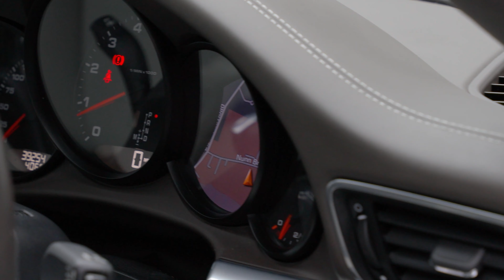Porsche 911 Carrera PDK (991) | Auto 100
Stunning 991 Carrera PDK With Additional Factory Options & Full Porsche OPC Main Dealer & Marque Specialist Service History, Finished In Agate Grey With  Pebble Grey Leather Upholstery With Agate Grey Interior, 19" Carrera Design Alloy Wheels In Satin Platinum Finish, Sport Chrono Package, Clear Glass Tail Lights, PCM Satellite Navigation System With Bluetooth Connectivity, SportDesign Steering Wheel, Heated Seats, Light Design Package, Electrically Folding Exterior Mirrors, Power Steering Plus, Park Assist Front & Rear & More. Here at Auto 100 we are an independent prestigious car reseller. We are based in the heart of England just off junction 28 of the M1 in Nottinghamshire. Established since 2002, we are a family run business and have a collective knowledge of over 100 years & all of our cars come with finance available, up to 24 months extended warranty and checked thoroughly for peace of mind buying.(U34667)@auto100_notts @auto100.